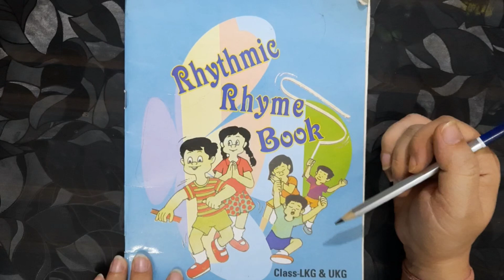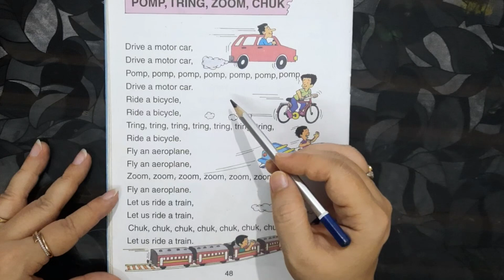DRIVE A MOTOR CAR | LKG RHYMES | UKG RHYMES |POMP TRING ZOOM CHUK |MODE OF TRANSPORT RHYME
DRIVE A MOTOR CAR is a rhymes from DAV school for the students of LKG and UKG